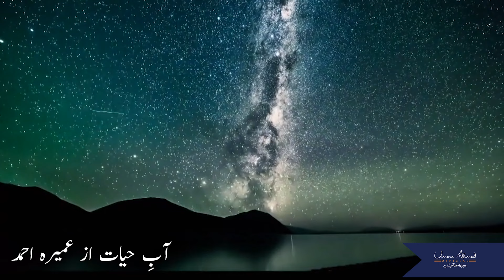The Last Sermon of Holy Prophet (P.B.U.H) - AabeHayat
The Last Sermon (Khutba Hajjatul Widah) of Holy Prophet (P.B.U.H)

Umera Ahmed is Pakistan's most celebrated Urdu popular fiction novelist and drama writer. She is one of leading influencers whose writings are widely popular among masses, her published literary work consist of more than 30 published books while she has more than 50 drams on her credit. She is also written most webseries for any international OTT platforms than anyone else from Pakistan, animated series, feature films and documentaies adds up to her portfolio as well.
She has also initiated Urdu content for Kids with popular Harf Kahani, Jan, Bayad e Iqbal, Alif Nagar Magazine and her upcoming series Shaheen further enhances her area of expertise
This youtube channel is hosting her famous and new novels in Audio/Video form for her readers.